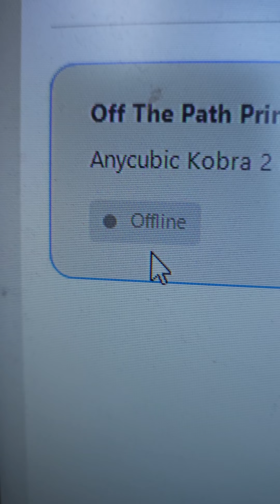AnyCubic Kobra 2 MAX 1 Month Review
Join me in this one-month journey as I put the Anycubic Kobra 2 Max 3D printer through its paces! Discover the impressive features and performance of this colossal printer with a 420x420x500mm build plate and up to 500mm/s speed. I'll share my experiences, the pros, and the occasional cons I've encountered, and even a nifty solution for stability. Don't miss out on my in-depth review and valuable insights into this 3D printing powerhouse!